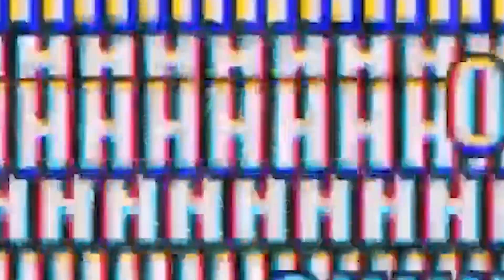FLORIN.EXE | skin anime bikin sagne